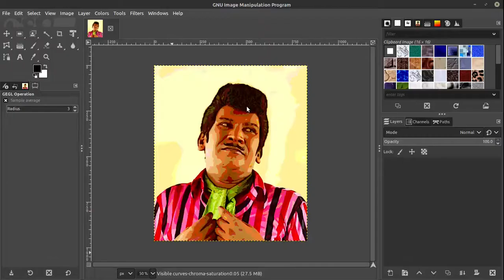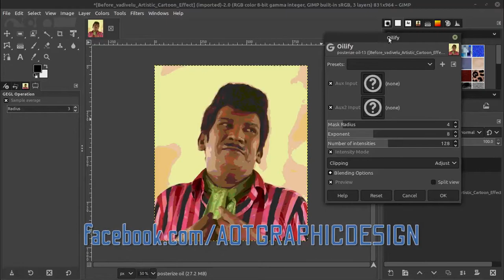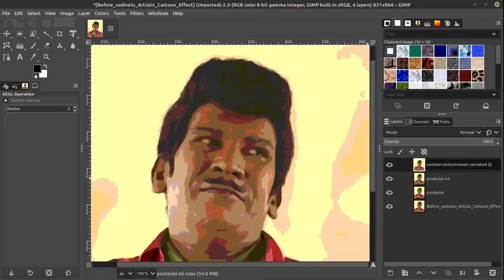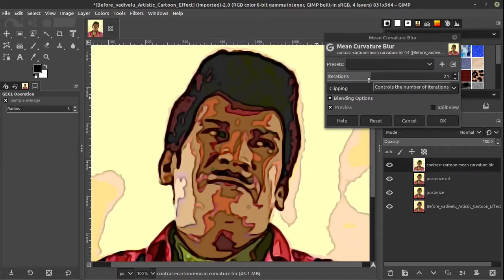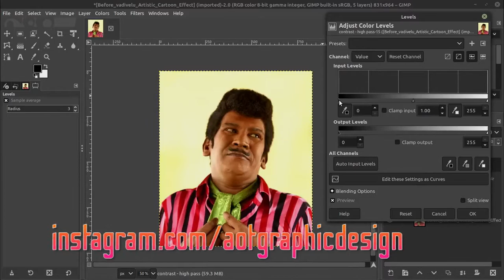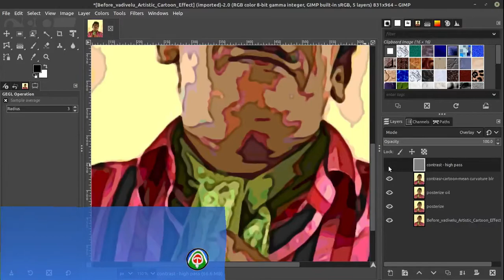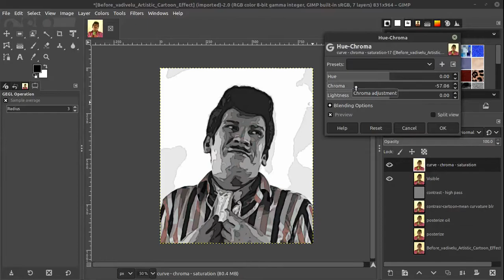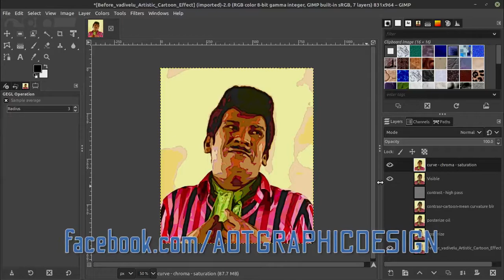Artistic Cartoon Effect using GIMP in Tamil | GIMP 2.10 | AOT | தமிழ்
சாதாரண ஒளிப்படத்தை எவ்வாறு சுலபமாக ஐந்தே படிகளில் artistic cartoon போல மாற்றுவது என்று விளக்கப்பட்டுள்ளது.

1. Posterize
2. Posterize oilify
3. Contrast - cartoon - mean curvature blur
4. Original high contrast High Pass
5. Visible Curve - Chroma - Saturation

Graphic Design (Book cover image design, Logo, Vector Design, Photo Editing...) சம்பந்தமான சேவைகளுக்கு கீழ்க்காணும் மின்னஞ்சல் முகவரியில் தொடர்புகொள்ளுங்கள்.

எங்களை Facebook, Instagram - ல் பின்தொடருங்கள்...

தங்கள் மதிப்பிற்குரிய  கருத்துக்களை ஆவலுடன் எதிர்நோக்குகிறோம்..!!

ஆர்வமுள்ள உங்கள் நண்பர்களுக்கு  பகிரவும்..!!!

உடன் பயணிப்போருக்கு...

உற்ற...🙏...நன்றிகள்...🙏...